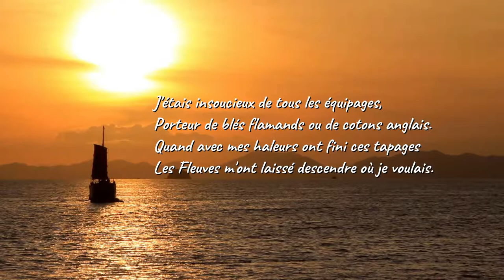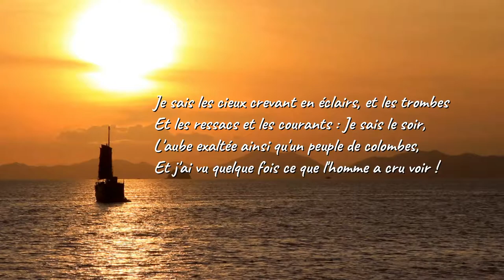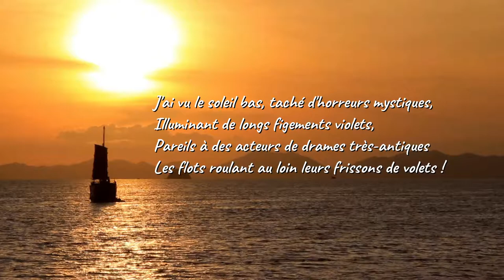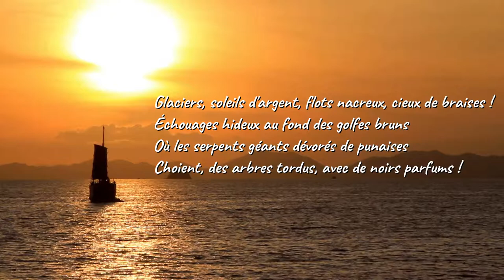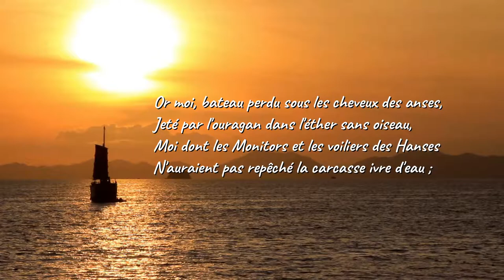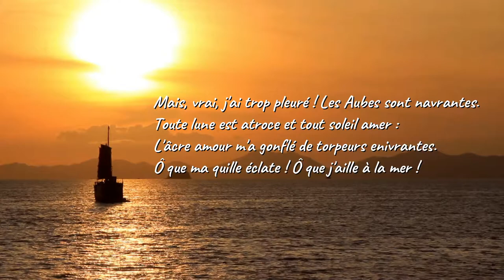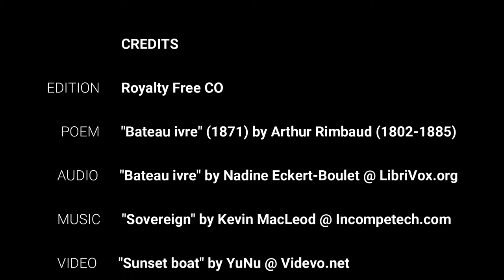[Poème] Bateau ivre - Arthur Rimbaud (FR | Poème Français)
"Bateau ivre" - Un poème de Arthur Rimbaud (1871)
S'il vous plaît laissez votre commentaire sur les nouvelles vidéos que vous aimeriez voir sur notre chaîne.

- CREDITS -

POEM
"Bateau ivre" (1871) by Arthur Rimbaud (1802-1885)

"Bateau ivre"
Un poème de Arthur Rimbaud (1871)
[Version originale Française | Original French version]

Comme je descendais des Fleuves impassibles,
Je ne me sentis plus guidé par les haleurs :
Des Peaux-Rouges criards les avaient pris pour cibles
Les ayant cloués nus aux poteaux de couleurs.

J'étais insoucieux de tous les équipages,
Porteur de blés flamands ou de cotons anglais.
Quand avec mes haleurs ont fini ces tapages
Les Fleuves m'ont laissé descendre où je voulais.

Dans les clapotements furieux des marées
Moi l'autre hiver plus sourd que les cerveaux d'enfants,
Je courus ! Et les Péninsules démarrées
N'ont pas subi tohu-bohus plus triomphants.